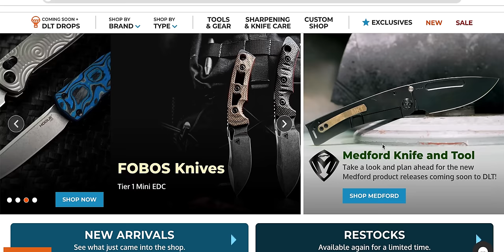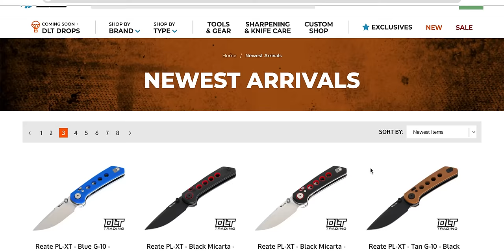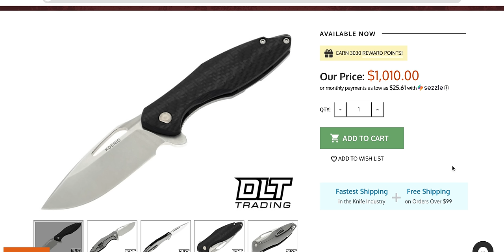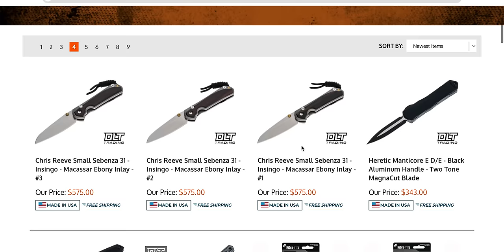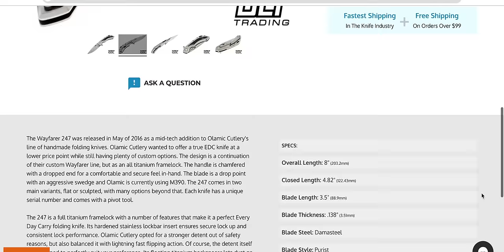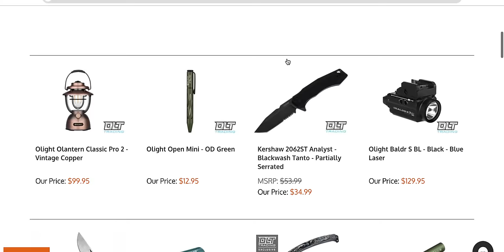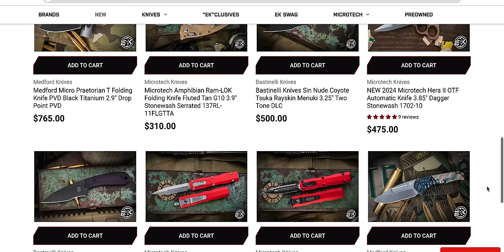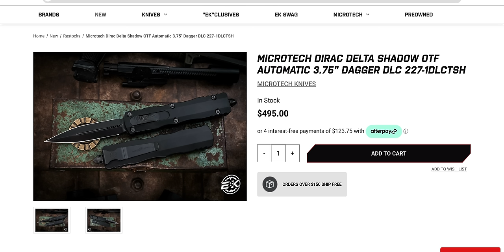New 2024 EDC Knives You Can ACTUALLY BUY!?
New arrivals and restocks at DLT Trading and EKnives! March 2024.